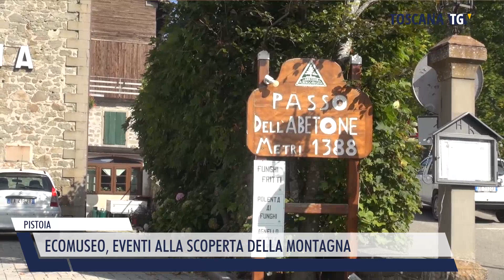2023-05-25 PISTOIA - ECOMUSEO, EVENTI ALLA SCOPERTA DELLA MONTAGNA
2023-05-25 PISTOIA - ECOMUSEO, EVENTI ALLA SCOPERTA DELLA MONTAGNA